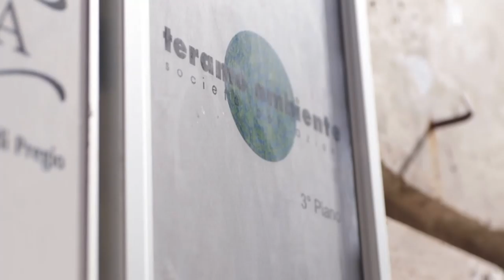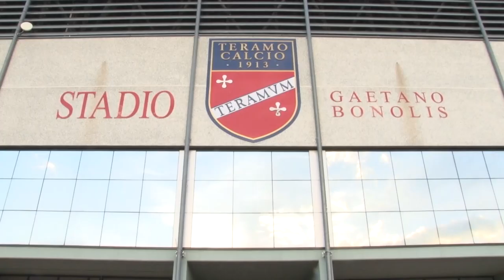Teramo, se salta Palma può spuntare Iachini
Ore decisive per il futuro societario del Teramo; previsto l'incontro con Giovanni Palma ma se dovesse saltare l'accordo col legale campano potrebbe spuntare il nome dell'imprenditore teramano Franco Iachini